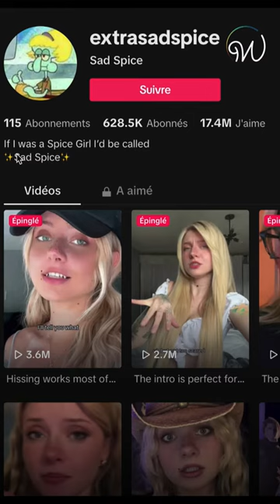تقضي لياليها داخل تابوت ⚰😱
تستبدل سريرها بنعش حقيقي وتنام كالموتى... شاهدوا! ⚰😱